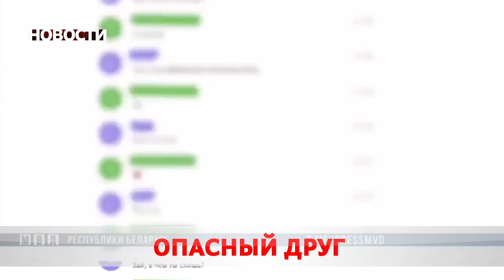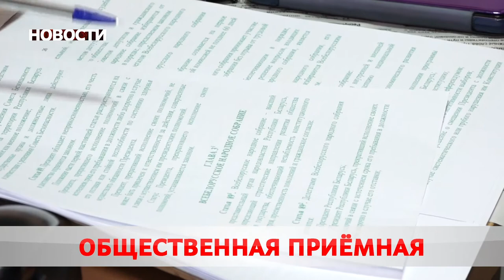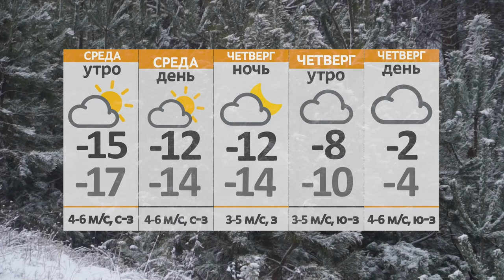Новости 11 01 22